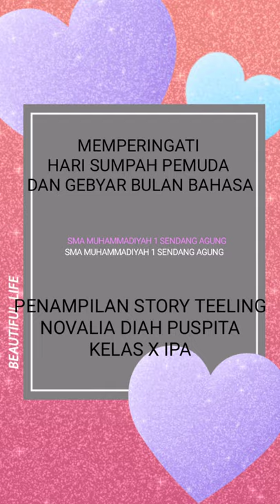STORY TEELING - BERASA BANGET - KEREN MANTAP - NOVALIA DIAH PUSPITA X IPA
SMA MUHAMMADIYAH 1 SENDANGAGUNG MEMPERINGATI HARI SUMPAH PEMUDA & GEBYAR BULAN BAHASA - PENAMPILAN STORY TEELING OLEH NOVALIA DIAH PUSPITA  KELAS X IPA

KELUARGA BESAR SMA MUHAMMADIYAH 1 SENDANG AGUNG MENGUCAPKAN SELAMAT HARI SUMPAH PEMUDA DAN GEBYAR BULAN BAHASA